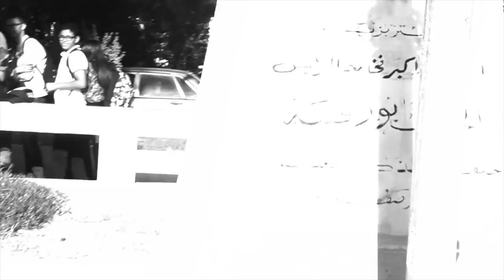Flash Back 2017- Lycée 15 Novembre 1955 ( El 7ay ) - BAC 2018